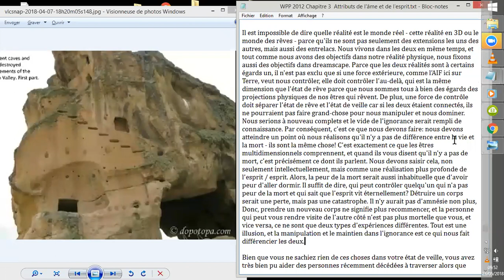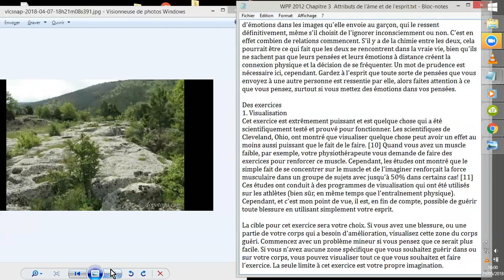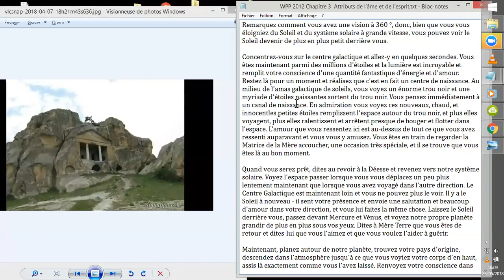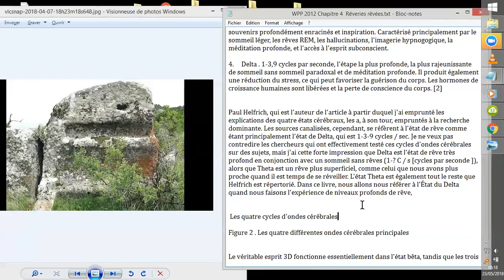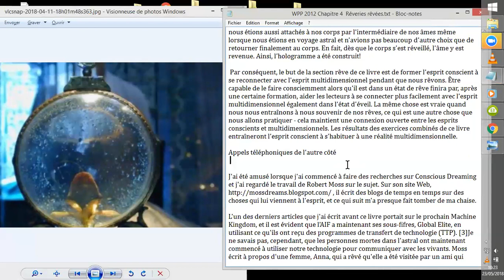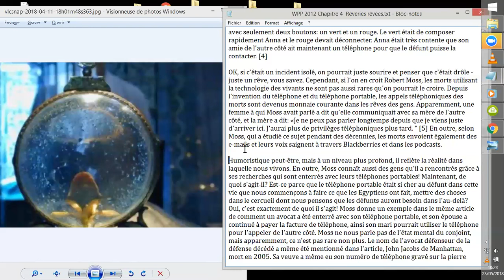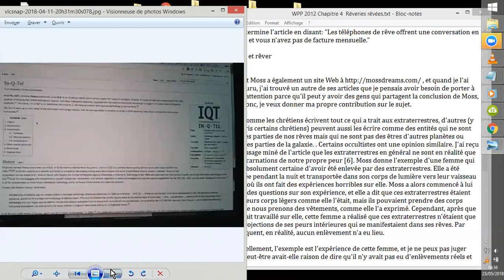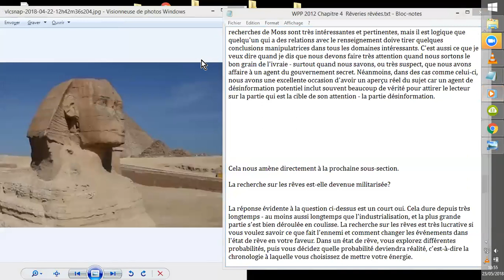Wes PENRE Paper MANUEL pour la NOUVELLE ÈRE #3.4 + EXERCICES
Je "lis" ici les derniers paragraphes du 3ème chapitre, et le début du 4ème, du livre intitulé : APRÈS 2012 : MANUEL pour la NOUVELLE ÈRE
Je reprendrai, ces exercices uniquement, dans une 'petite' vidéo suivante, pour les rendre plus accessibles. :)
Documents html et PDF gratuits